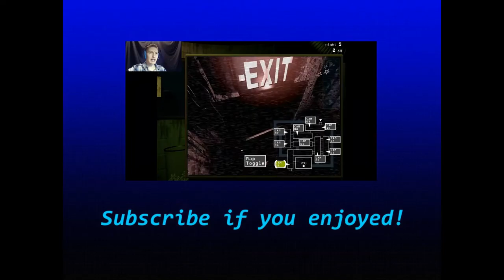GOING OUT WITH A BANG - Left 4 Dead PT 12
This isn't the final Left 4 Dead we do. Don't forget, there will be one more! And it's kind of fantastically amazingly superbly crazily I'm out of 'ly' words. But yeah, this one was amazing too!